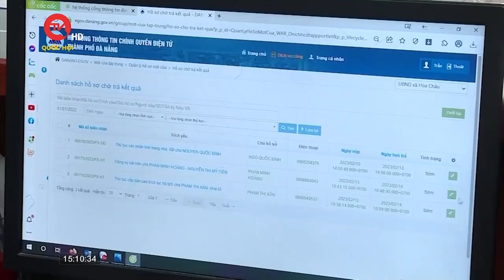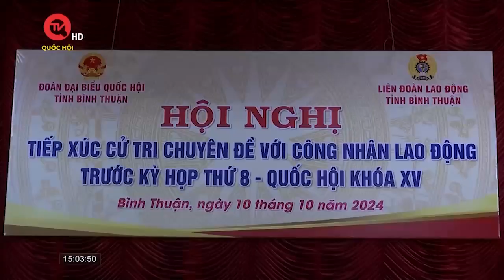50 sinh viên Cao đẳng Lào Cai nhập viện sau ăn tối | Truyền hình Quốc hội Việt Nam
Truyền hình Quốc hội Việt Nam | Tin từ Sở Y tế Lào Cai, đến sáng nay 10/10, có 50 học sinh, sinh viên Trường Cao đẳng và Trung tâm hướng nghiệp dạy nghề giáo dục thường xuyên Lào Cai phải nhập viện với biểu hiện của rối loạn tiêu hóa.